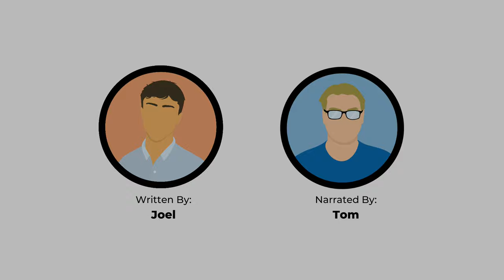Lost Judgment: The Unruly Cousin Of The Yakuza Games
Lost Judgment is an action-adventure video game developed by Ryu Ga Gotoku Studio and published by Sega. It is expected to be released globally on September 24th, 2021. A sequel to the 2018 game Judgment (a spin-off of the Yakuza series), the game focuses on private detective Takayuki Yagami as he investigates a criminal accused of both sexual harassment and murder. Similar to how Yagami is voiced by Takuya Kimura in Japanese and Greg Chun in English, the game will feature two prominent characters voiced by two celebrities for the Japanese voiceover: Hiroshi Tamaki and Ken Mitsuishi. The game will retain the action sequences from the first game but further developed while stealth elements will also be revised.

Timestamps:

Opening - 0:00
Introduction - 0:31
What is the game’s context? - 1:18
What else does gameplay entail? - 2:18
How well-designed is the combat? - 3:31
How does the game look? - 5:11
Epilogue - 6:43